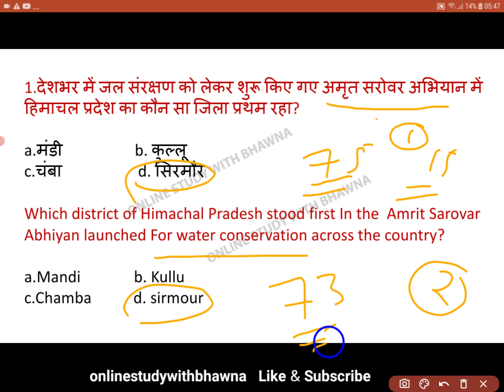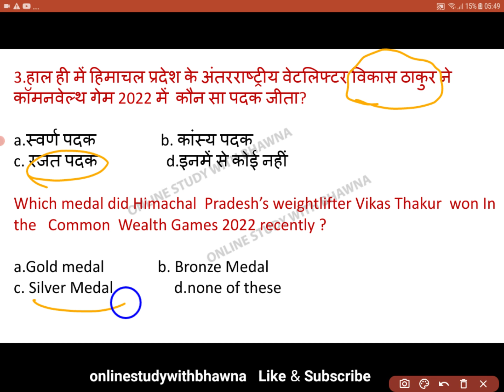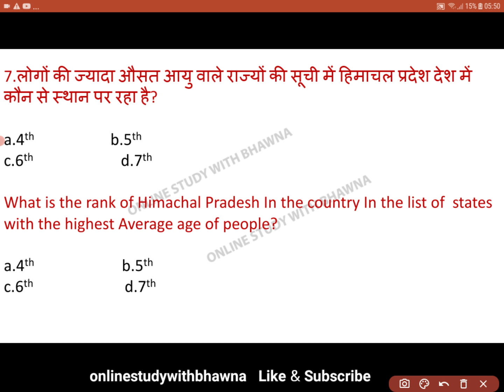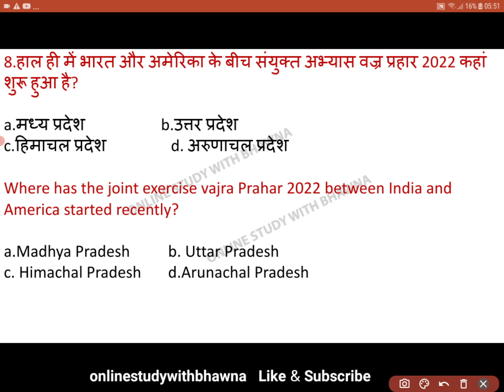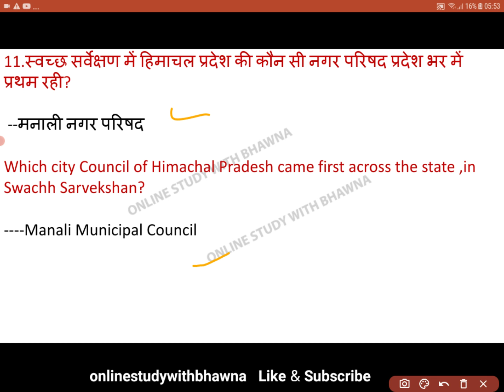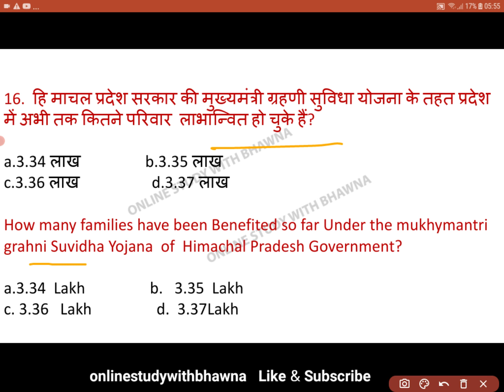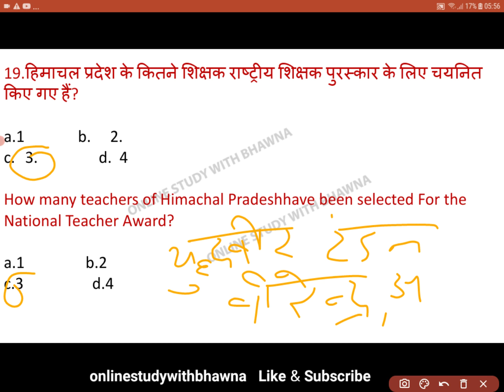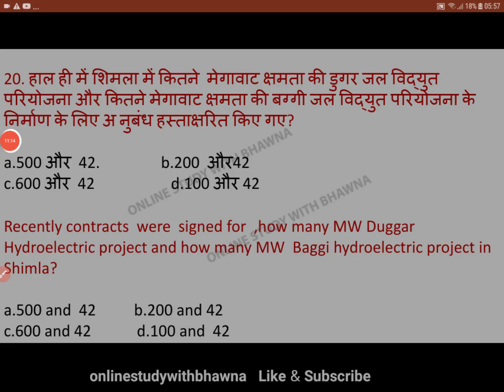Himachal Pardesh Current Affairs, August Month -2022, Important for all Competitive exa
Himachal Pradesh Current Affairs ,August Month  -2022, ost important for TGT  Commission, Patwari exam,cleark exam  all competitive exam of Himachal Pradesh

Himachal August Month Current Affairs
हिमाचल प्रदेश करंट अफेयर्स